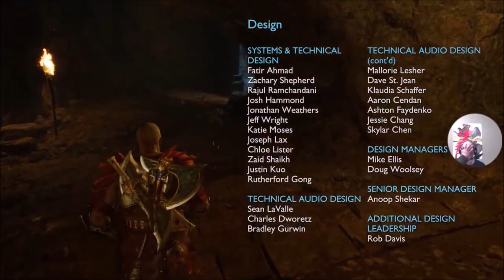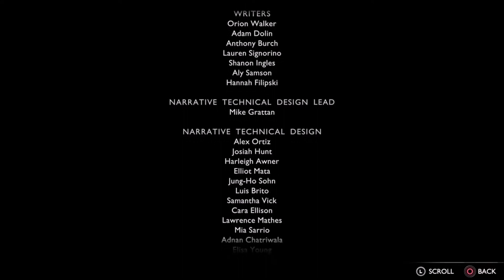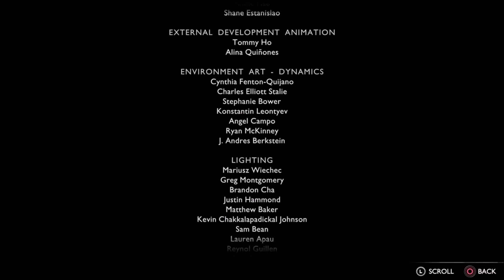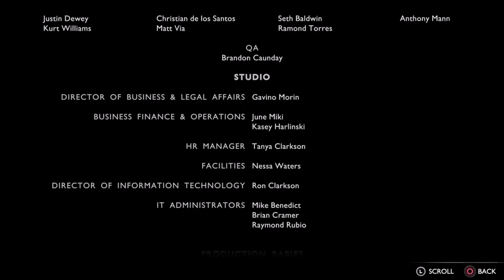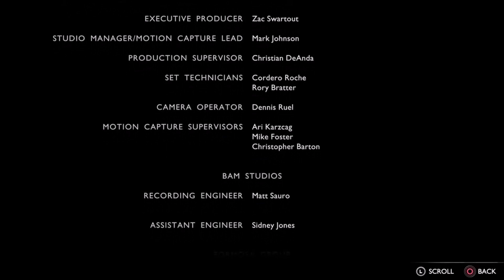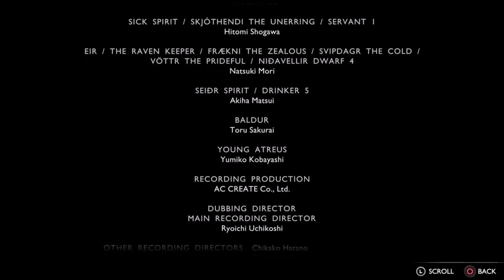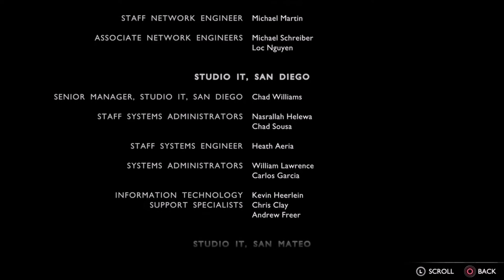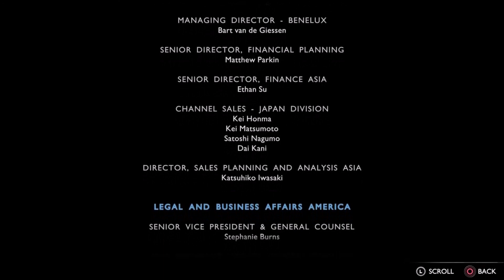GOD OF WAR RAGNROK (PS5) live gameplay stream pt17 FINAL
AS LONG AS YOU ARE HERE TO HAVE FUN AND HAVE A GOOD TIME AND RESPECTFUL YOU ARE WELCOME HERE please subs my best friend channel